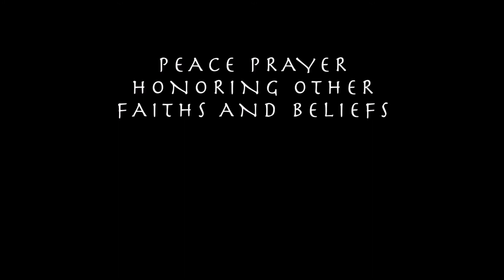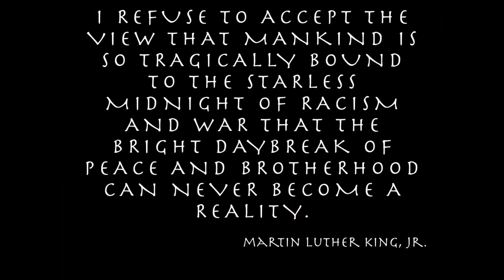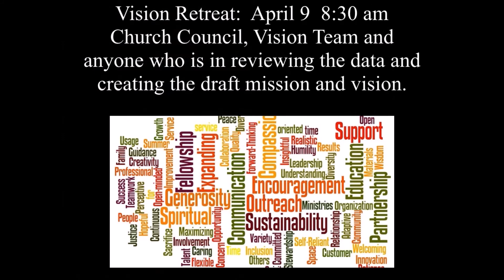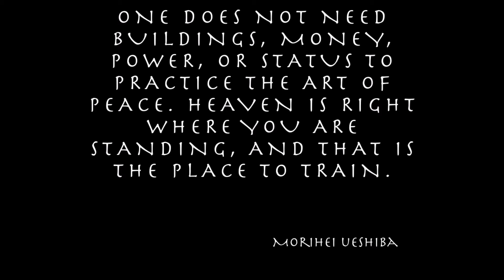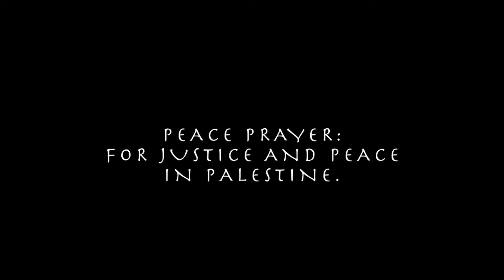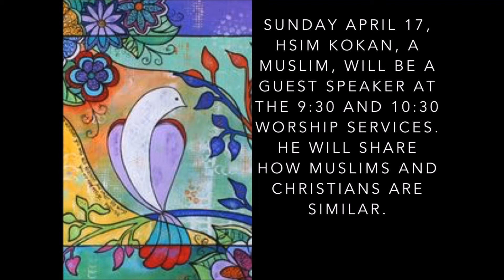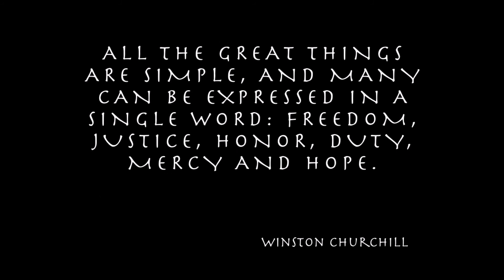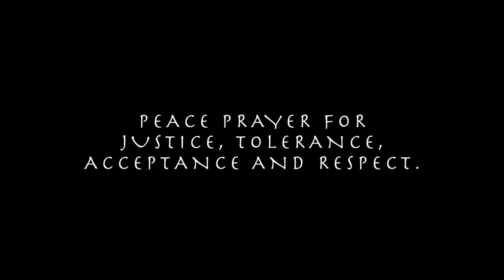Easter 2016 St. Paul's UMC Allison Park - Easter Prayers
Easter Prayers - Easter 2016 St. Paul's UMC Allison Park PA